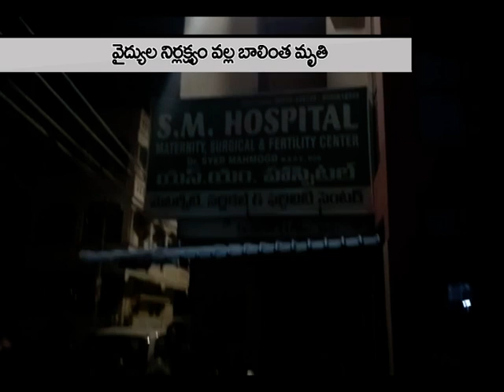pregnent woman died in SANGAA REDDY JILLA SM HOSPITAL negligence - INDIA TV Telugu